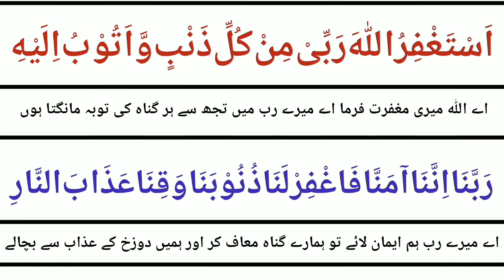Allah Ki Pasandeeda Duain | Allah's Favorite Duain | Thanks to my Allah | Learn Quran with Aisha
Allah Ki Pasandeeda Duain
Allah's Favorite Duain

JAZAK'ALLAH!